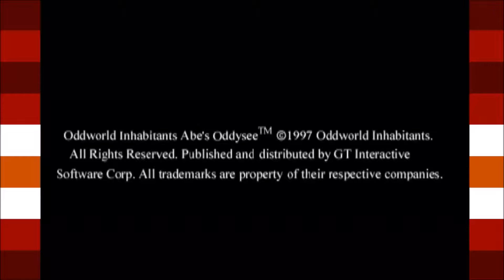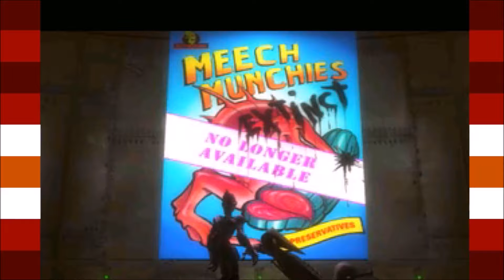Oddworld Abe's Oddysee Ep1 I'm Good At This Game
Oddworld!!! Weird and ugly place were you die a lot!!! Yeah!!! I'm Good At This Game!!! (No I'm not.)